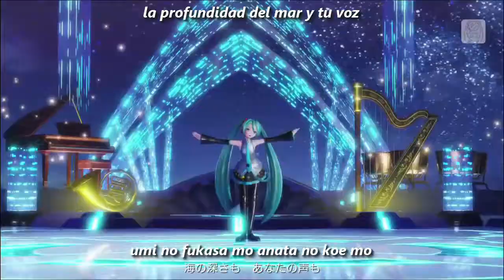[Hatsune Miku: Project Diva X HD] Hajimete no oto - Sub. Español + Romaji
El vídeo no es propiedad mía, pertenece a Hatsune Miku: Project Diva X HD, un juego de SEGA para PlayStation 4. El juego también tiene una versión para PlayStation Vita. Ambas son lanzadas en América y Europa el 30 de agosto de 2016.

La canción, a su vez, pertenece a malo y está cantada por Hatsune Miku (Crypton Future Media). La traducción al castellano la hice yo.